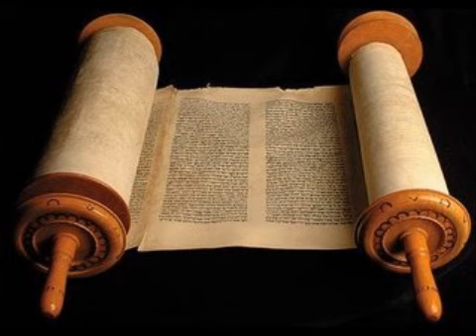2 Crônicas 16 - Cid Moreira - (Bíblia em Áudio)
2 Crônicas 16 - Cid Moreira - (Bíblia em Áudio)